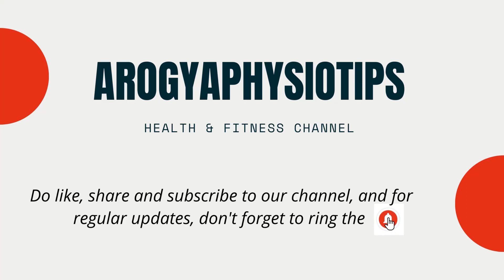How to manage sinusitis | Sinus and Sinusitis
What is sinus and sinusitis and how to manage sinusitis.

We thank Dr Ramesh H for sharing his insights with us.

Dr Ramesh H
Consultant ENT and Head and Neck Surgeon.
Experience: 15 yrs
ISHANA ENT CLINIC
Above Magnus diagnostics 2nd floor, Bannerghatta Road, Bangalore-560083
Bannerghatta Road

Arogya Physiotherapy Clinic offers a multidisciplinary approach to patient care. Each Practitioner has a wealth of clinical experience available for treatment and prevention of a variety of clinical conditions.